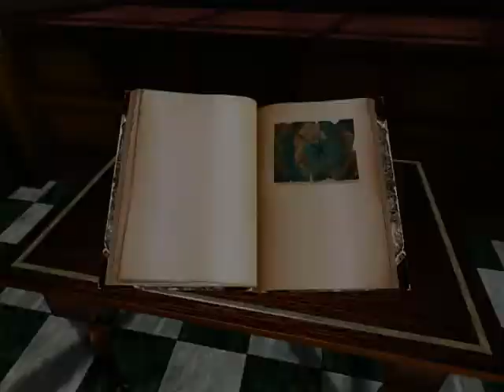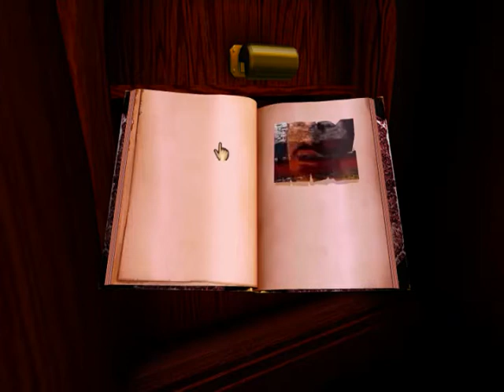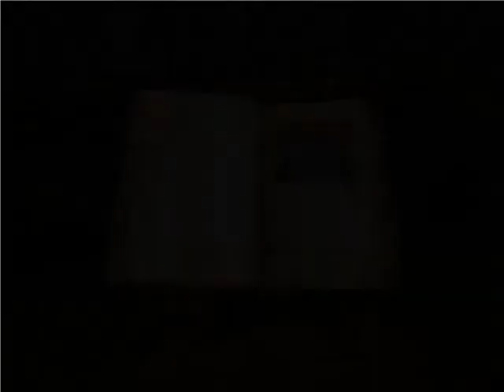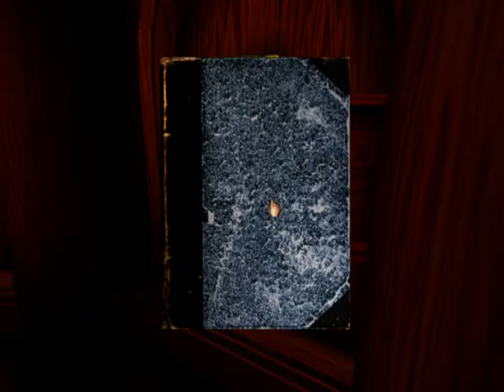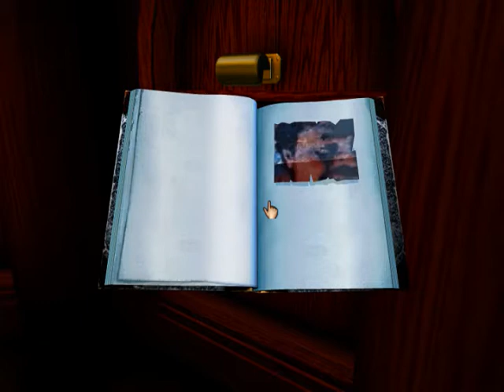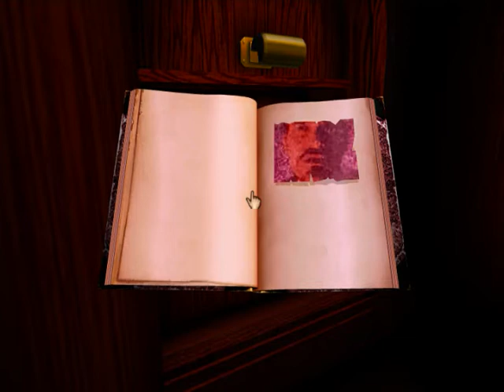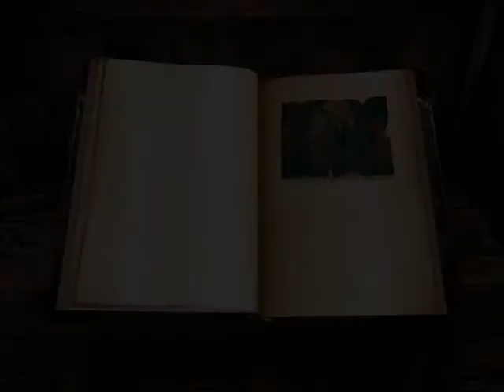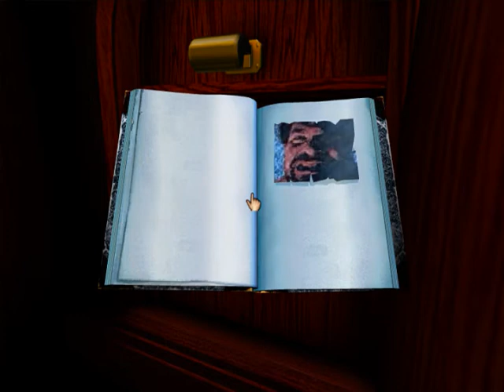RealMyst First Time Playing Pt2 - Read Description!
I used to play Myst all the time when I was a kid. I saw this come out on steam and I was so stoked.

About 2 years ago I wanted to do a single-segment run of Myst Masterpiece Edition, but I could not get fraps to record the game for the life of me. Plus it kept crashing so I had to save every 10 mins just in case.

Now that this game came out I am really really happy cause, as you will see as you watch, they did a really good job making the game fully 3d and explorable. I found a few "easter eggs" as well. All in all I have to say this was a REALLY REALLY well done remake of Myst. The sounds, the feel of the game, the weather and day/night cycles. All GFG. I give this game a 88 or a 90 out of 100 for sure. I'll have to check on the replay value but I'm sure it will always be fun like the original myst. ;)

I did a "Journal" for this run, as you see I pause when there is a clue you need to write down etc. I'll scan it soon an upload it as a video so you can see how I progressed through the game. From playing the game a few years ago prepping for a speed-run, I got re-famaliarized with all the clue finding etc, so I basically just went from there and tried to take in all the great graphic work they put into this game as well.

This is not a speed run, it's meant to be watched like a movie or skimmed through for clues if you like to watch rather than read a walkthrough. This contains everything in the game I think, but if I missed something, let me know with comments k?

This also contains the 3 "failure" endings and I wanted to show the butterflies extra at the end cause I saw them briefly when playing but then they weren;t there when I wanted to get a good video shot of them flying around. The butterflies were one of the only "in the world" so to speak... animations.. I dunno how to explain it but I dont think there were many other shots like when the butterflies fly by in the original game. I remember when I saw that as a kid in the original game it was the best graphics out at the time for sure.